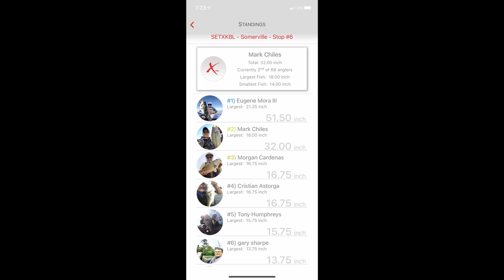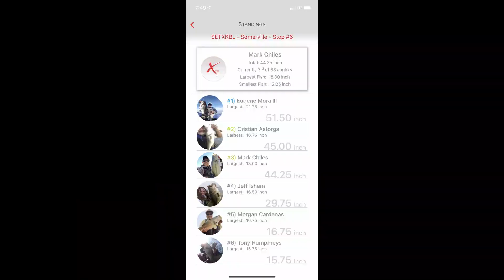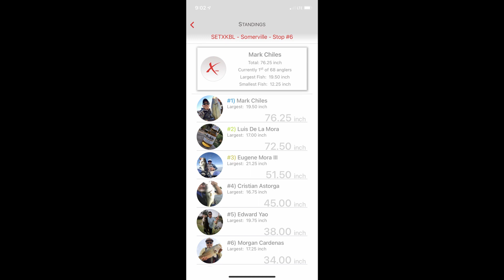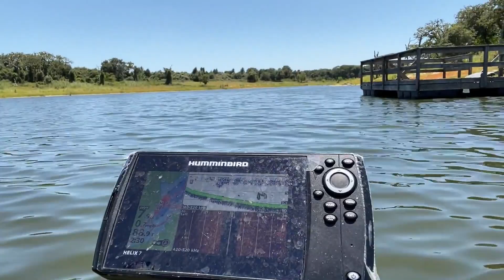SETXKBL Lake Somerville - 3RD PLACE FINISH!!! 🏆🎣💰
SETXKBL Trail Event #5 on Lake Somerville goes down! 68 anglers compete on a hot summer day. Turns out to be a great day and my first top 3 place in the SETXKBL events. Come along.

I, also, did a write up about my tournament showing last weekend on Lake Somerville. The tactics I used, the times I caught fish and the eventual outcome.

Baits used:
Xzone Blitz Worm
Berkley Wakebull
Yamamoto Senko Smoke Pearl Blue Laminate

🎵 Outtro Song 🎵
Was Here* - Deep End (No Copyright Trap)

💡 Fishing Stuff:
Z-Man Chatterbait Blue/Black 3/4 oz
Z-MAN Evergreen Chatterbait White 3/4 oz
Strike King Rage Twin Tail Menace Grub Bait, Black Blue Flake, 4-Inch
Ribbit Frog Lures
KastKing Royale Legend Reel
13 Fishing Origin Reel
Lew’s Laser MG
Yum Dinger
Water Shoes

💡Electronics:
Humminbird Helix 7 SI Striker 4 Fish Finder with GPS
ExpertPower 12ah Battery
PelusTech Battery Charger

💡Camera Gear:
GoPro Hero 8
DBPOWER N5 Pro WiFi Action Camera 4K & Mounting Accessories Kit
AxPower Chest Mount
(3) 1050mAh Rechargeable Action Camera Battery with USB Dual Charger
32GB SanDisk SDCard
64GB SanDisk SDCard

💡Kayak Equipment:
My Kayaks:
Native Slayer Propel 13
Hobie Outback (newer version)
Lifetime Tamarack

4 Pcs Universal Kayak Paddle Drip Rings
4 Pcs Universal Kayak Scupper Plug Kit
SAMSFX Floating Fishing Gripper
Stadium Seat
ALPS Outdoorz Turkey Chair
Truck Bed Extender
Yak-Gear Molded Paddle Clip Kit
Mini Quick Fist Clamp Kit
Hitch Receiver Lock